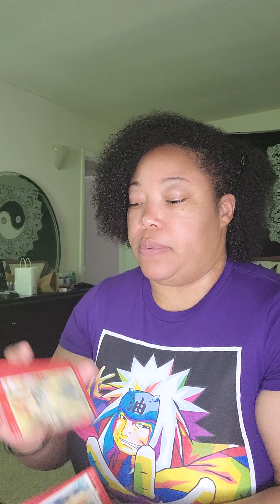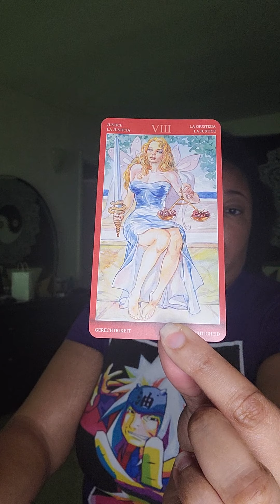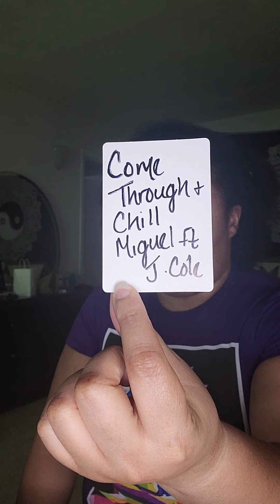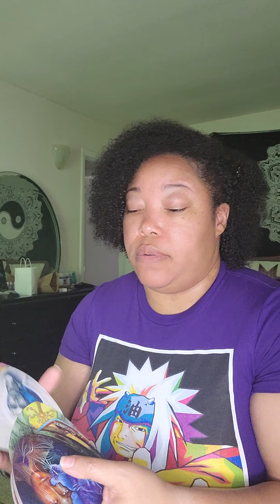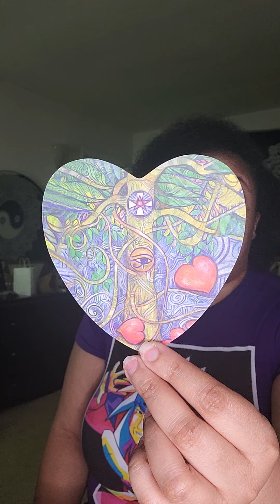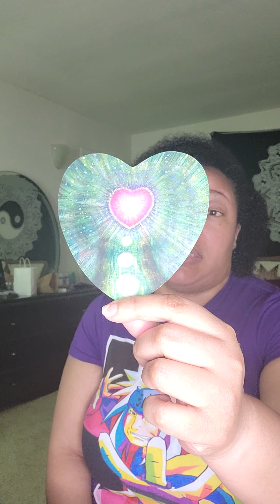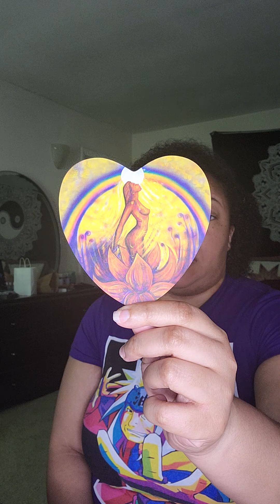Taurus Bring Back The Intimacy Reading ~ 18+ ONLY